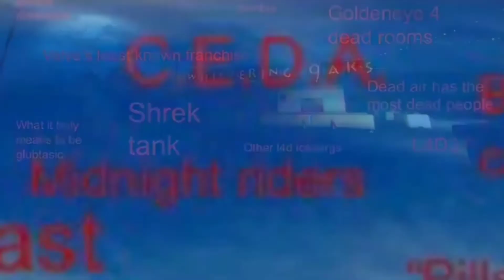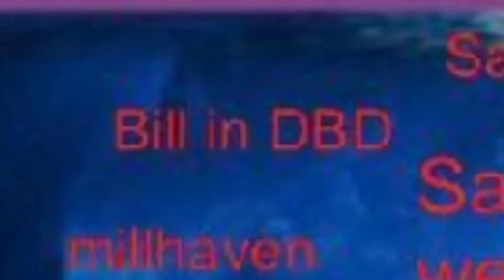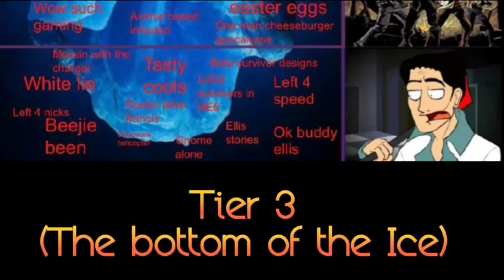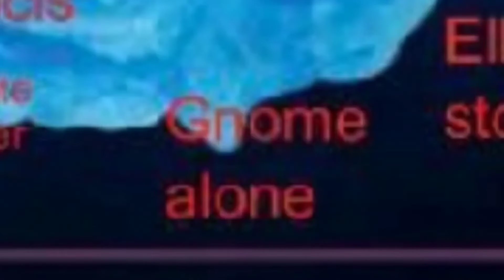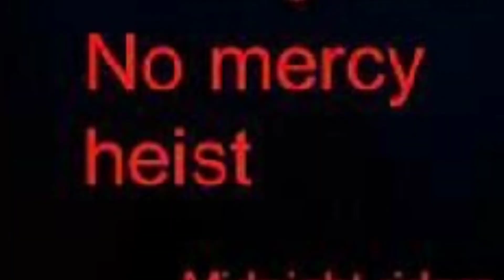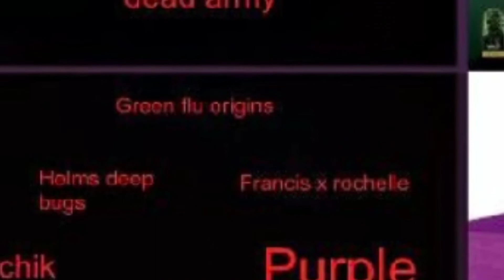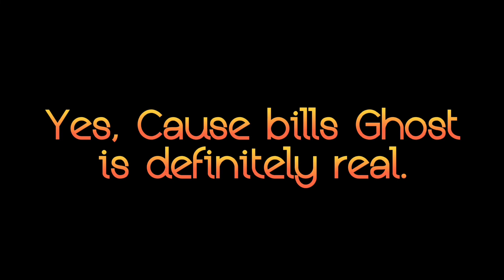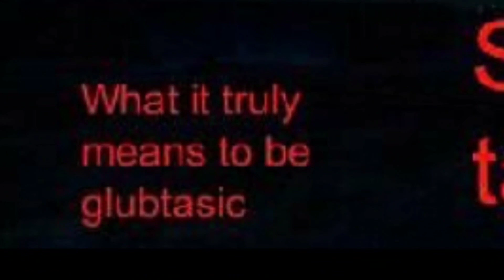The Left 4 Dead Iceberg (All layers Re-Explained)